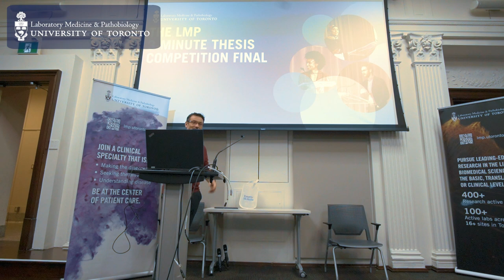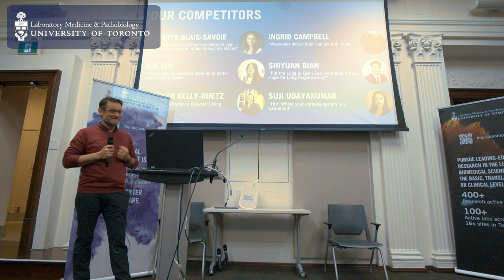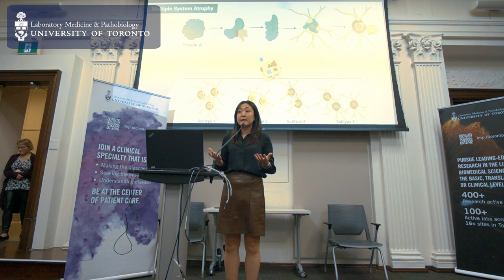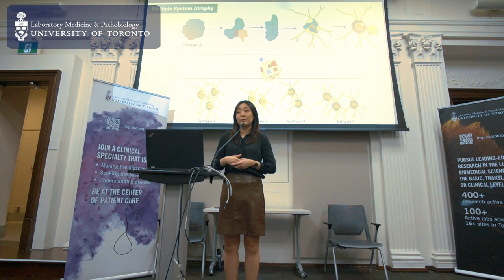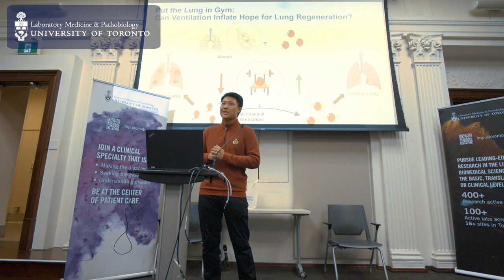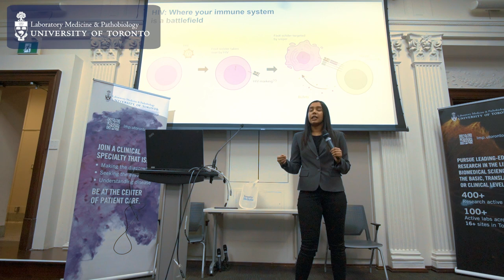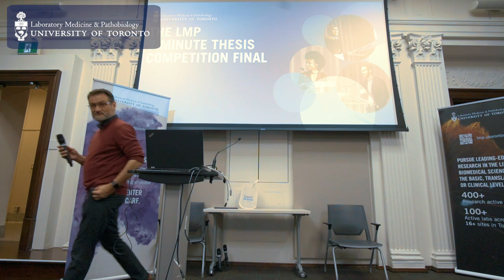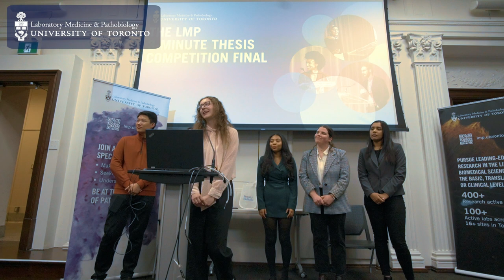2024 3-Minute Thesis Competition | UofT Department of Laboratory Medicine & Pathobiology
Competitors:

First Place: Carolyn Kelly-Ruetz, MHSc Translational Research (TRP) student, “10 km: the difference between living and dying”

Second Place: Ain Kim, PhD candidate in the Gabor Kovacs lab. “Shape sorting cubes for proteins to better understand disease”

Third place: Juliette Blais-Savoie, MSc student in the Samira Mubareka lab, “Cracking open the differences between egg-grown and cell-grown influenza vaccine stocks”

The People’s Choice Award: Suji Udayakumar, MSc student in the Mario Ostrowski lab, “HIV: Where your immune system is a battlefield”

Finalist: Ingrid Campbell "“Wearables detect brain tumors from home”

Finalist: Shiyuan Bian “Put the Lung in Gym: Can Ventilation Inflate Hope for Lung Regeneration?”

The 3-Minute Thesis Competition (known as the 3MT) is an academic research communication competition developed by The University of Queensland, Australia in 2008. A graduate student has one slide and 3 minutes to communicate their major research project. Dr. Laurent Bozec, a Professor cross-appointed in LMP from the Faculty of Dentistry, has been running 3MT competitions for the last decade and recently brought the competition to LMP.